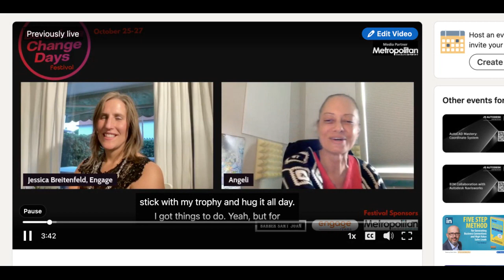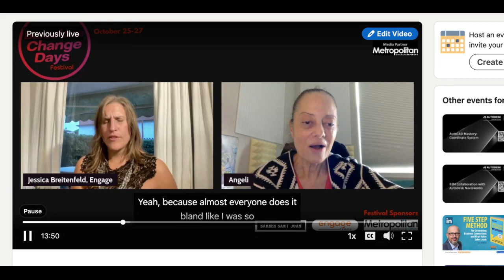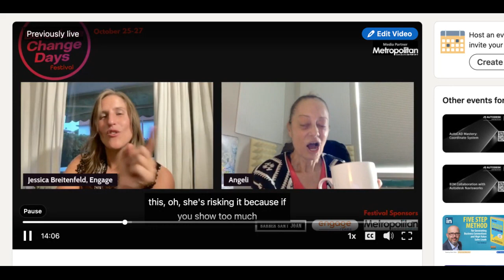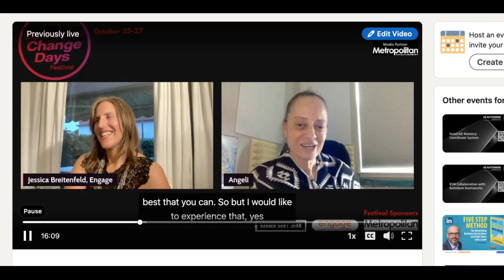Angeli Raven Fitch, Toastmasters 3rd place World Championship of Public Speaking 2024.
In Spanish, they use the preposition speak ¨with¨; In English, we say ´speak to´ someone; Angeli & some women excluded- speak more ¨to¨ audience without connecting. ¨With¨ describes Angeli's skill as 2024's 2nd runner-up in the World Championship of Public Speaking.
With.
Speaking of
with

she is with us to talk with us on how we can talk with them.

The interview
Angeli Raven Fitch is an Attorney, an Actor and a Voice Actor---and- since a month--she's the 3rd place winner of the World's annual contest for best inspirational speech. She shares her secrets on how to connect and care about the audience- Join the Barcelona Change Days festival podcast at 19:15 cest, 1:15pm NY and 10:15 Anaheim for an exclusive interview with the powerful, authentic speaker herself.

So likeable-
so real
so not Sofia!

Sofia is the name of the AI voice that is featured in her award-winning speech. We will hear how one can speak on a massive stage with an audience of 1300 and still sound conversational.
Coached by World Champion of Public Speaking Verity Price, WCPS, we can hear the way we can elevate our voices and hearts to the place where we see and feel that audience and talk ¨with¨ them- not ¨to¨ them.